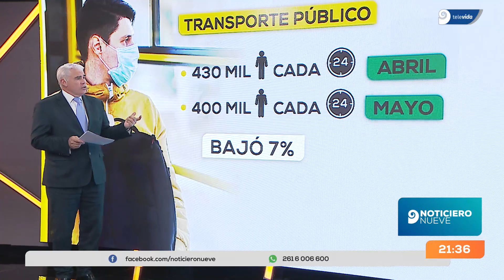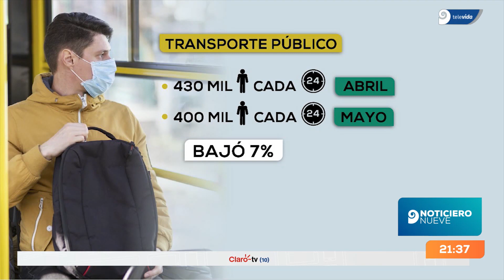Mendoza: ¿los pasajeros pueden cerrar las ventanillas de colectivos si tienen frío?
La obligación de la ventanilla abierta en las unidades sigue vigente por ende no se pueden cerrar. Choferes han decidido trabarla y dejarla fija para evitar confrontar con los usuarios.